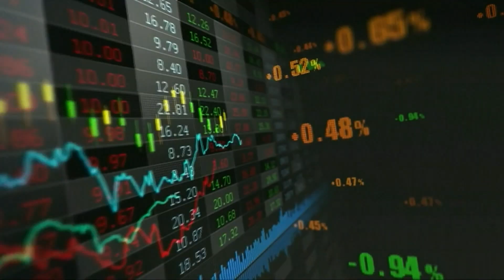В Китае на 50% снизили гербовый сбор на операции с ценными бумагами